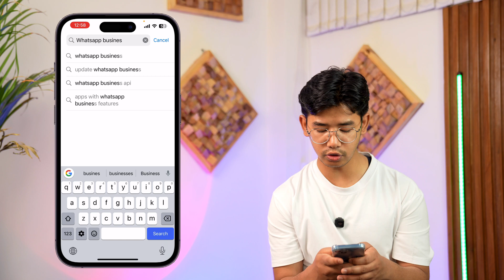Easy USE Dual WhatsApp on One iPhone | 2 Whatsapp 2 Numbers 1 iPhone (How to USE without jailbreak)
In this video, we’ll show you how to use two WhatsApp accounts on one iPhone. While Android devices have a built-in feature to support two WhatsApp accounts, iPhones don’t have a direct option like this. However, there’s a simple workaround to get dual WhatsApp accounts running on your iPhone.

By default, WhatsApp doesn’t allow you to add a second account in the same app on iPhones, and you won’t find the "Add Account" option in the settings like you would on Android. This may be because WhatsApp assumes most iPhone users only need one SIM card, but we can still make it work.

To use two WhatsApp accounts on your iPhone, you can download and install the **WhatsApp Business** app. This app functions similarly to the regular WhatsApp app, allowing you to use it for a second number. You can use WhatsApp for personal use and WhatsApp Business for your secondary number. The business app works just like the regular app for chatting, video calls, and more, with the added option to manage business-related settings, which you can ignore if you’re using it just for personal use.

By using both the regular WhatsApp app and the WhatsApp Business app, you can easily manage two accounts on the same iPhone.

I hope this video helped you set up dual WhatsApp on your iPhone.

Timestamps:
0:00 Introduction
0:05 Why iPhones don’t support dual WhatsApp accounts
0:37 Using WhatsApp Business for a second account
1:00 How to use WhatsApp and WhatsApp Business
1:06 Conclusion